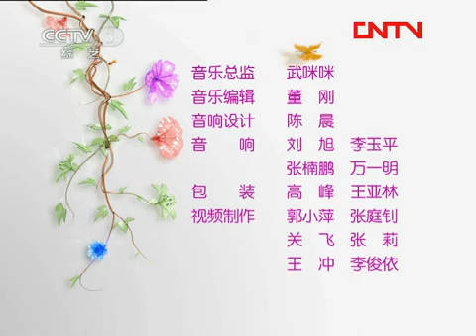20110918 巅峰音乐汇 曹芙嘉专场演唱会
巅峰音乐汇顾名思义，这是一个与演唱会有关的节目，也许有的朋友会说现在的演唱会满大街都是，巅峰音乐汇有什么特别之处呢？它的特别之处就在于巅峰二字，之所以称之为巅峰，是因为在这档节目中将为观众呈现的是一场场顶级的制作水准精良，品质堪媲美世界一流歌星的个人演唱会，我们以深受广大观众喜爱的个人演唱会为基础，在演唱会的基础上深度挖掘台前幕后的真实经历，将个人演唱会最真实最华彩的一面展现在观众面前。